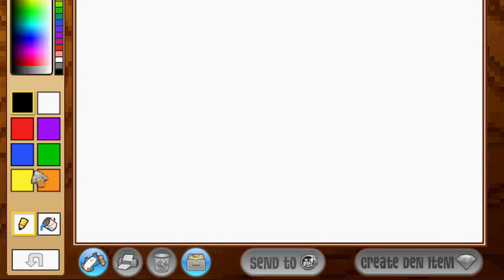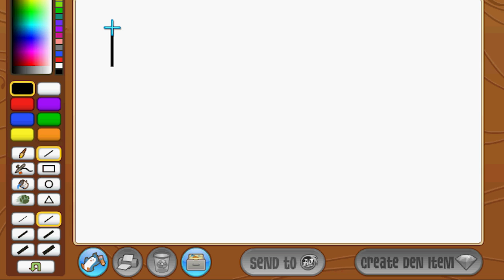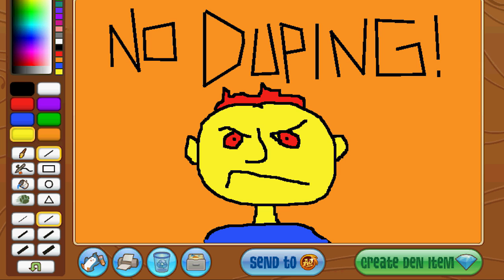DUPLICATORS ARE BACK ON ANIMAL JAM! HEADDRESSES, MAGENTA ITEMS ARE BEING COPIED!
Well this is terrible news! Animal Jam Headquarters just got through fixing this duplicating issue that let people copy items. They banned people, removed those items and it seemed like everything was fixed. Unfortunately, it is not fixed. Duplicated items are popping up again, so be very careful out there!!! And please AJHQ... fix this once and for all!

𝕊𝕙𝕠𝕡𝕜𝕚𝕟𝕘